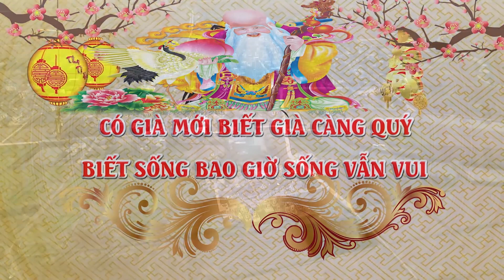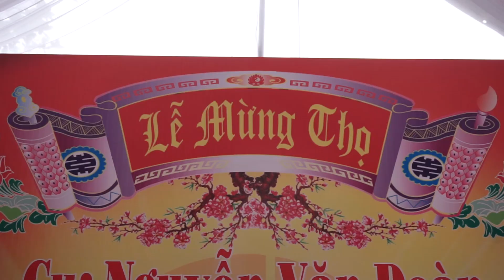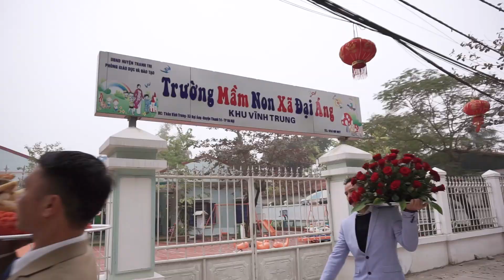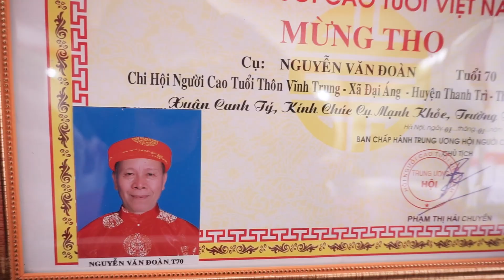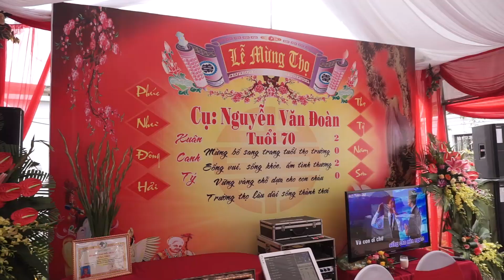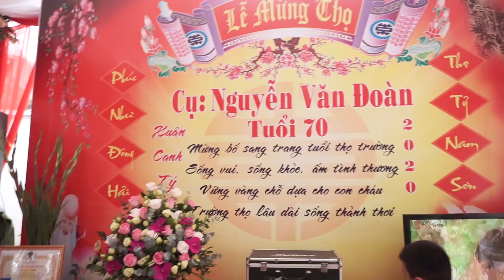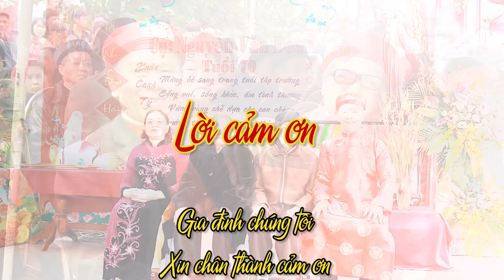Lễ Mừng Thọ Cụ ông: NGUYỄN VĂN ĐOÀN 70 tuổi